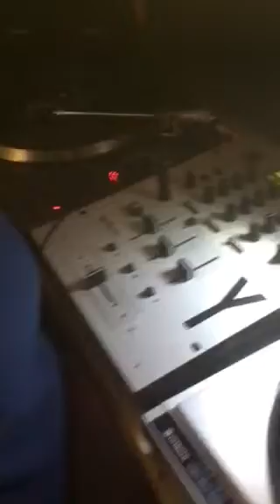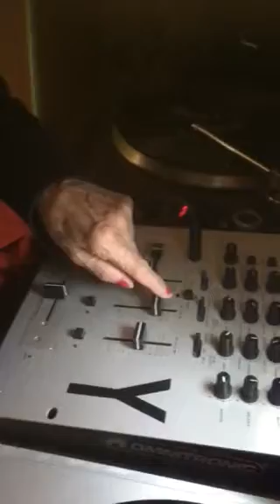era mia mamma ti voglio bene rip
Nonna Maria dj